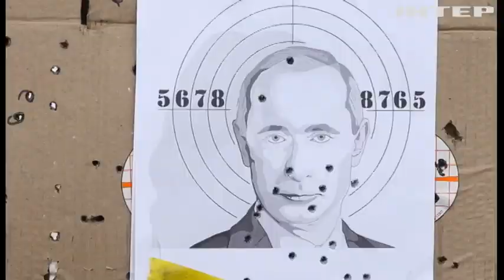ЗСУ щодня відточують вогневу підготовку, тактичні та медичні навички